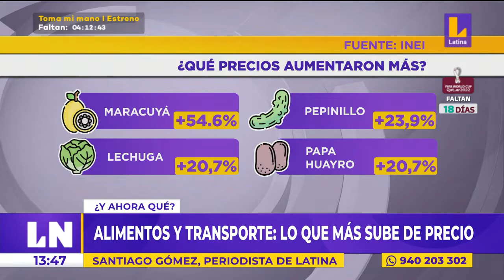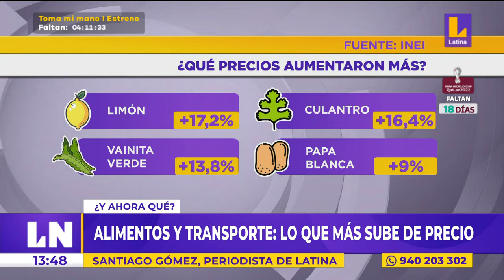Alimentos y transporte: ¿Qué precios aumentaron más en los mercados?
LatinaNoticias | Alimentos y transporte: ¿Qué precios aumentaron más en los mercados?